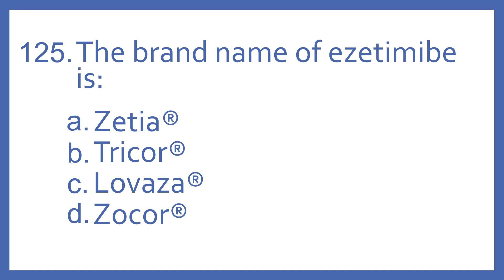Top 200 Drugs Practice Test Question - The brand name of ezetimibe is:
Top 200 Drugs Practice Test Question 125 - The brand name of ezetimibe is:  Individual practice test questions from my Top 200 Drugs Quiz #2 Video based on my Top 200 Drugs Flashcards with Audio. For pharmacy students, pharmacy technicians, and nursing students preparing for NAPLEX, PTCB PTCE, or NCLEX.